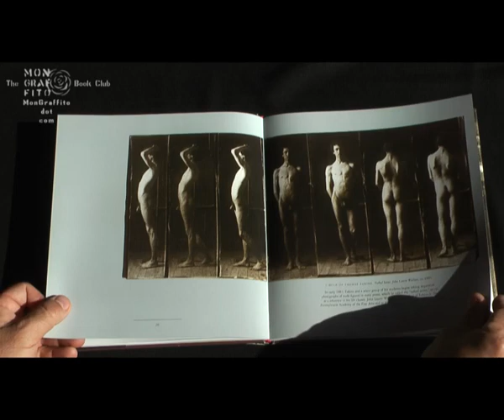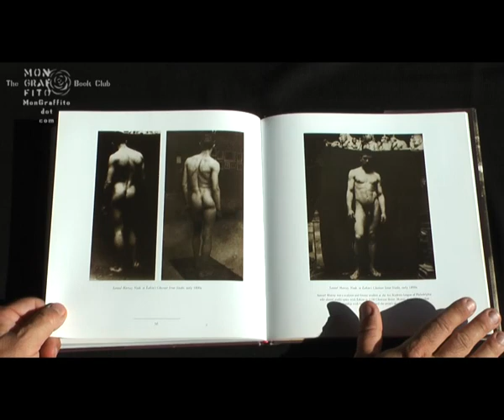Thomas Eakins: the Absolute Male (Mon Graffito Art Book Club)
Publisher: Universe Publishing; 1st Edition edition (21 May 2002)
Language English
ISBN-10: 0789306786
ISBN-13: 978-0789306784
Product Dimensions: 26 x 24.8 x 1.4 cm